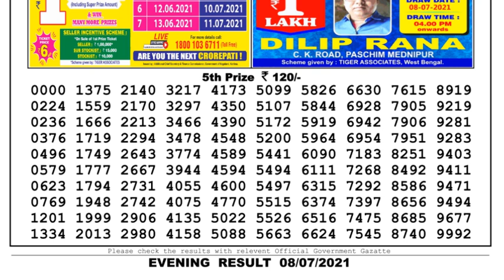Lottery Sambad Lottery Live 08.00pm 08.07.21 Nagaland Lottery Live